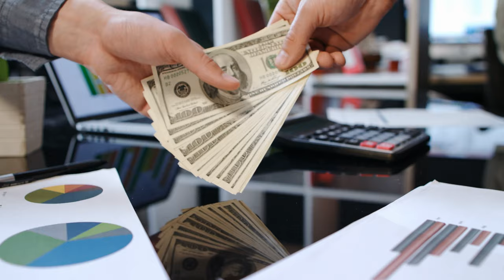Top 16 Signs You're An INFJ Personality Type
Top 16 signs you’re an INTJ.  INTJ's make up just 1.9% of the Population. If your an INTJ personality type you have an objective, introverted  personality, your have strong intuition and feelings. This video will help you learn more about the MBTI INTJ personality type, whether your trying to work out if you are one or how to spot one.